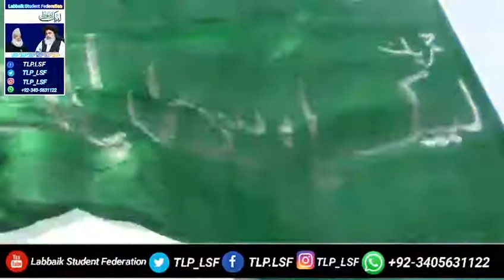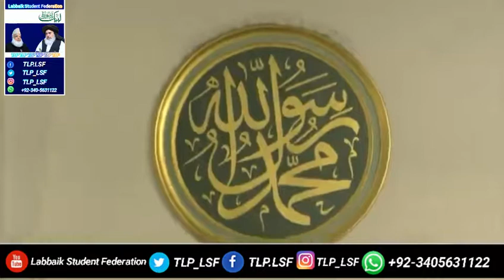Sara Hun to Kar lo tayari (New Tarana)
سارے ہون توں ہی کرلو تیاری مینار پاکستان جانا اے نیو ترانہ